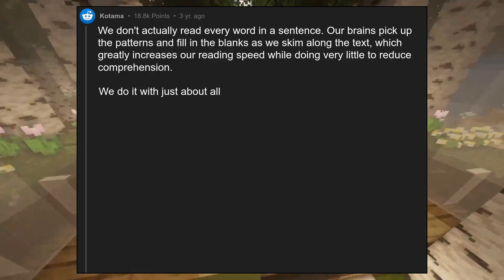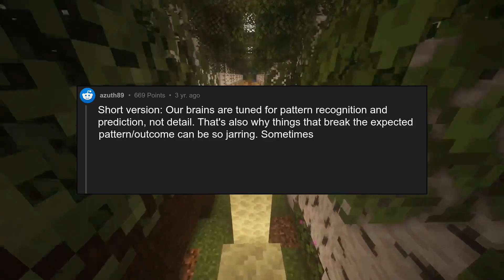ELI5: So how does the the human brain ignore the second the?